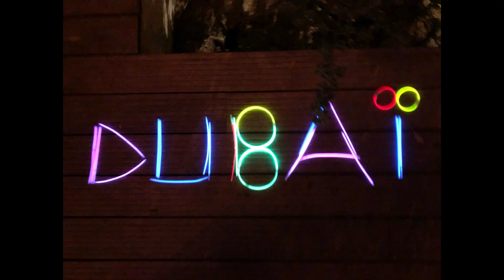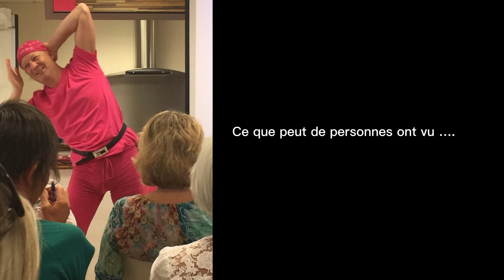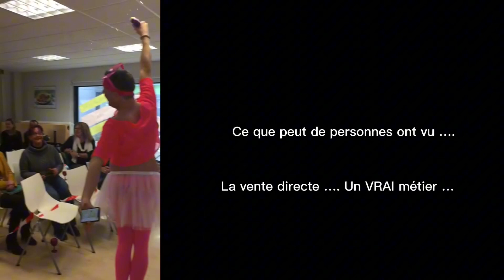2011-2023 : 12 années en images